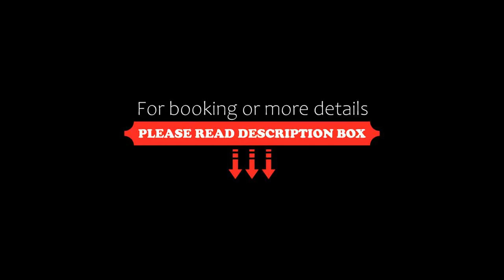GF Victoria, Adeje, Spain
About Property:
Located in Costa Adeje just 150 m from Playa del Duque Beach, GF Victoria offers 4 bathing areas and 2 restaurants. Free private parking is available on site.
The 242 Suites offer a bedroom with ensuite bathroom, lounge area with separate WC, kettle, coffee-maker and minibar. Smart TV, safety deposit box, air-conditioning and amenities are provided. Free WiFi is available in public areas.
Guests will find an adult pool, a family area and naturist pool on the pro...
Property Type: Hotel
Address: Bischofshofen, 4, 38660 Adeje, Spain
Searching For
1. GF Victoria - Adeje - Spain
2. GF Victoria - Adeje - Spain Address
3. GF Victoria - Adeje - Spain Rooms
4. GF Victoria - Adeje - Spain Amenities
5. GF Victoria - Adeje - Spain Offers and Deals
Audio Credit:
Track Title: Reasons To Hope
Artist: Reed Mathis